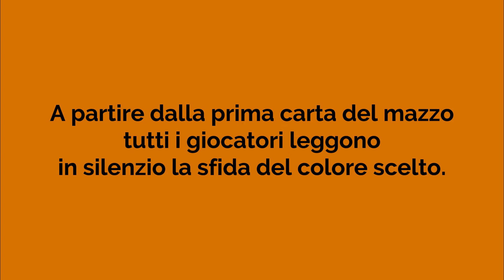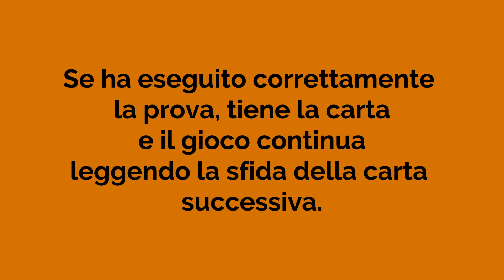IT Memoria Rally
Accendi la mente e stupisci tutti con la tua memoria! Vedrai che non ti sfugge nessun dettaglio visivo e saprai ricordare sequenze di parole, numeri e figure. Pronti, via! 150 sfide e un solo vincitore!